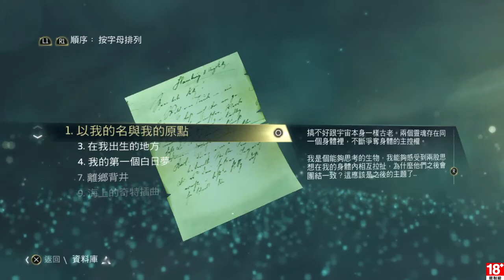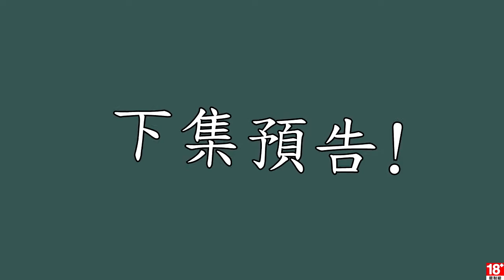刺客教條4 黑旗 EP.27 古老的洞穴 & 大伊納瓜 & 吉巴拉海軍要塞